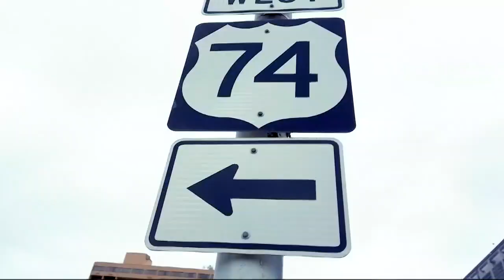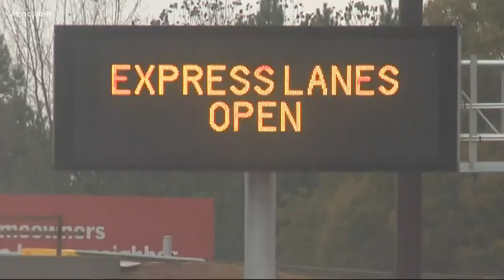Toll lane proposal made for Independence Boulevard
Wednesday night, drivers got the chance to weigh in and see how tolls would impact their daily commute.